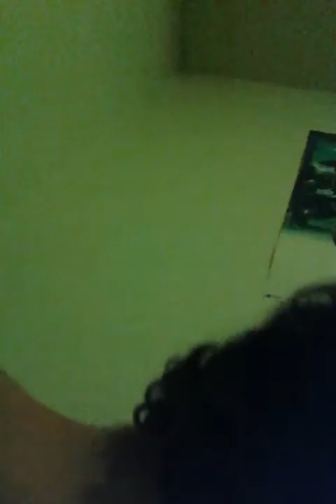Stuck in a room :Season2 : Day 2